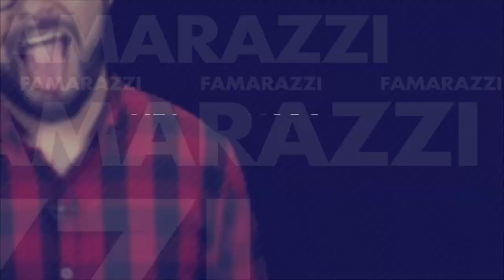La foto de antaño de Maria Elisa Parker